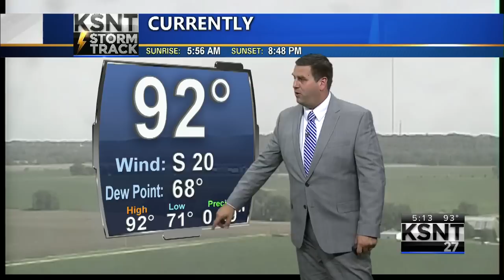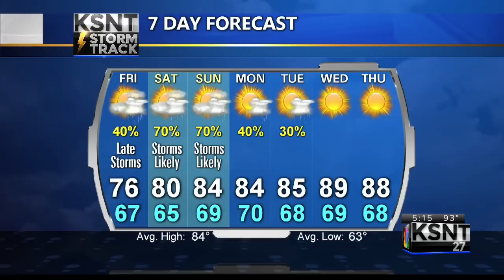Latest Weather Update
Tracking a severe weather threat as a cold front pushes through